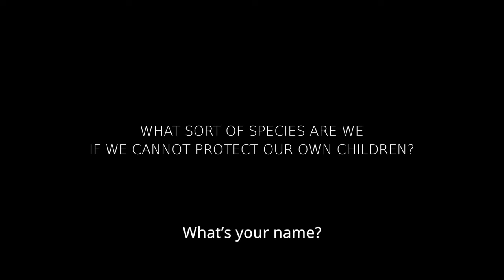SMALL WORLD Official Trailer (2021)